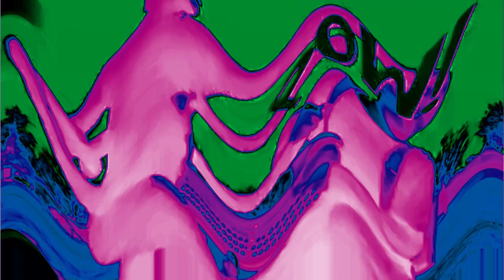The Name... Is... THE HOUSE IS ON O Dispositivo Reniciaremos Para Você Csupo Effects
1. Normal
2. Crying
3. G Major 9
4. Crazy Diamond
5. G Major 32
6. G Major 74
7. M Major
8. Confusion
9. G Major 16
10. Devil's Blast
11. IFOE Effect
12. Going Weirdness Every
13. Freshing Equalizer
14. Lost Effect
15. Sad
16. Happy
17. Green Lowers
18. I Killed
19. G Major 6